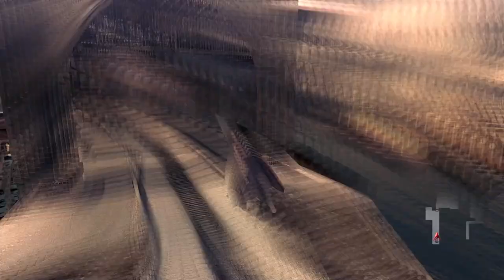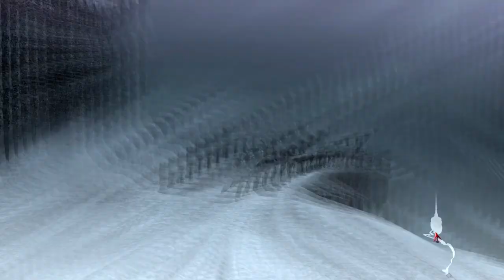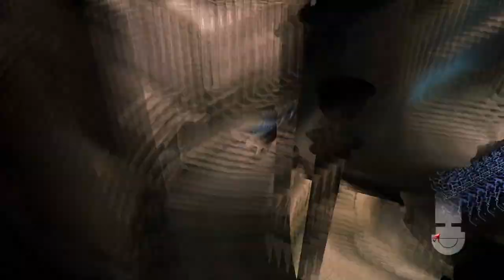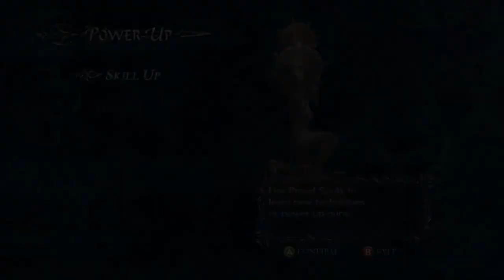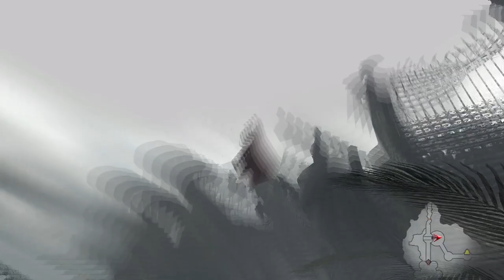DEVIL MAY CRY 4 REMASTERED Gameplay Walkthrough FULL GAME PS5 PC Series X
DEVIL MAY CRY 4 REMASTERED Gameplay Walkthrough FULL GAME (4K 60FPS) PS5/PC/Series X

Devil May Cry 4 *Full Game* Gameplay playthrough (No commentary)

Devil May Cry 4 Special Edition (PS4 Pro 1080p 60fps) Longplay Walkthrough FULL Gameplay
devil may cry,devil may cry 4,longplay,walkthrough,gameplay